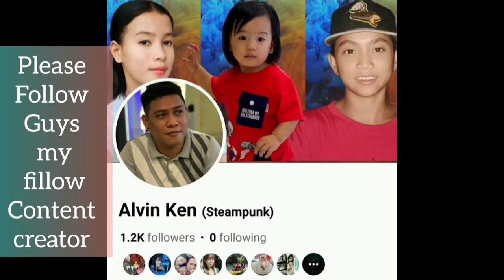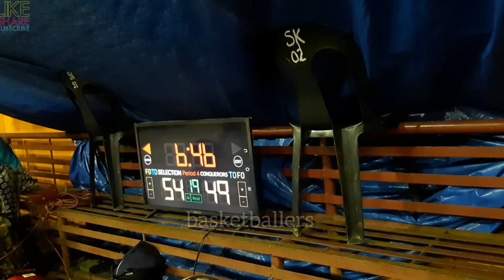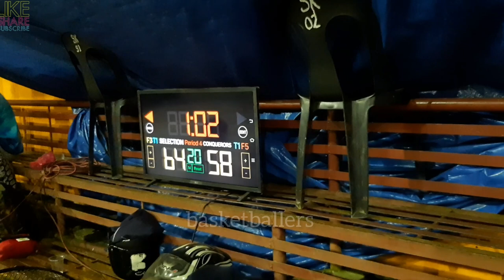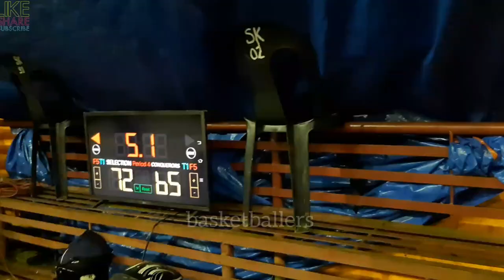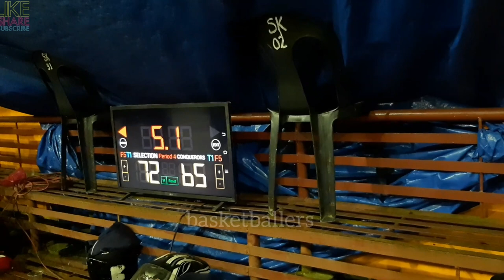SELECTION VS CONQUERORS NAVY GAME HIGHLIGHTS | OCTOBER 03,2023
SELECTION VS CONQUERORS NAVY GAME HIGHLIGHTS | OPEN LEAGUE BASKETBALL TOURNAMENT 2023 AT CENTRO COVERED COURT, BRGY. TINUIGIBAN,PPC | OCTOBER 03,2023